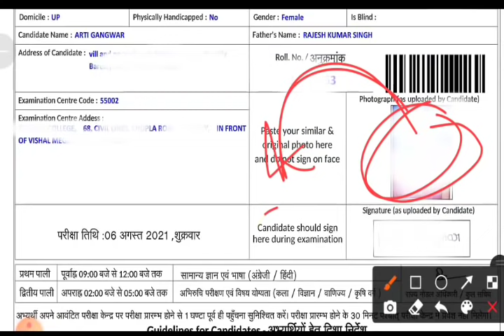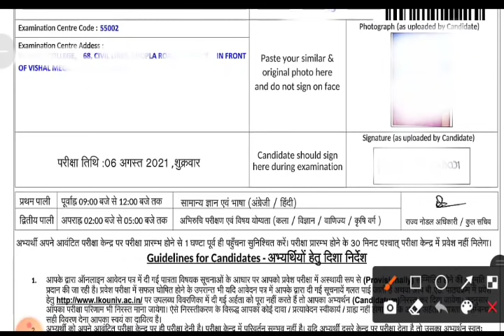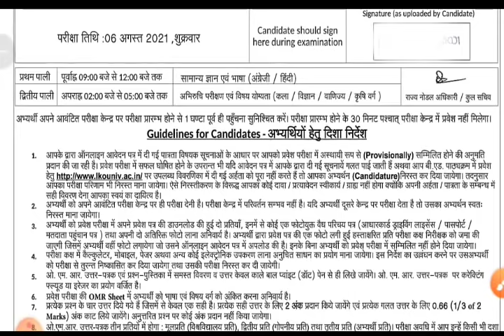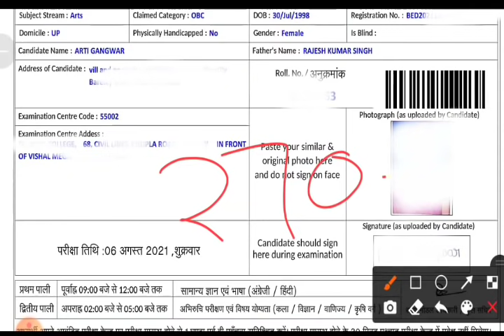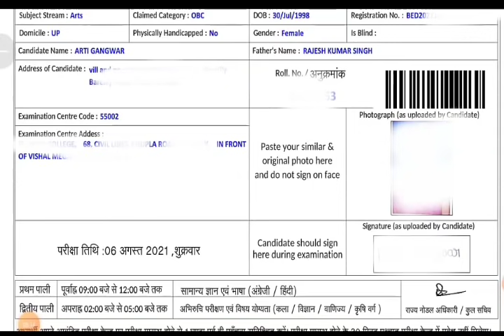up bed entrance latest update 2021| Our Last video before exam| up bed entrance 2021 latest news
1)- specially designed for UP B.Ed entrance 2021(daily quiz and practice sets)
[Already 1800+ Students Joined]
अभी ज्वाइन करें 👇👇👇

2)- Join Our official telegram channel for download practice sets/Previous Year Papers PDF
Search On Telegram- "Target Entrance Exam"

up bed entrance admit card download
up bed entrance exam admit card download
up bed entrance admit card 2021
up bed fees 2021
up bed fees
up bed total addmission fees
up bed addmission fees
How to apply for up bed entrance exam

T_E_E_Bed_Preparation